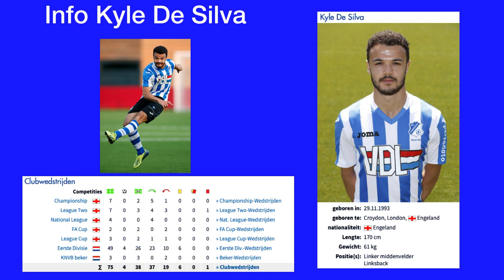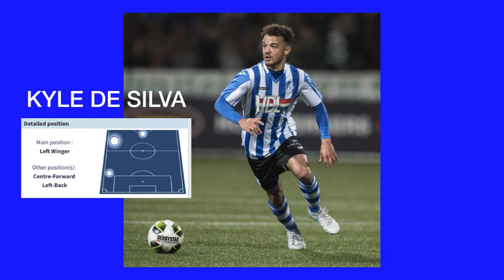Kyle De Silva ( 2018 Highlights )